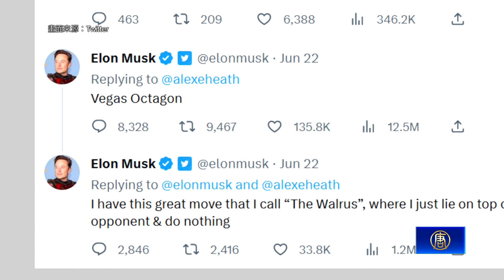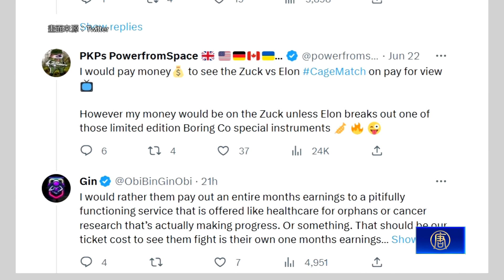科技戰場打到格鬥場？馬斯克 祖克柏隔空叫陣